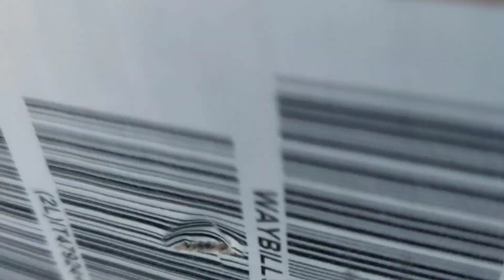Посылка из Бельгии, и Германии (от Рене) 12.05.2023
Позднее